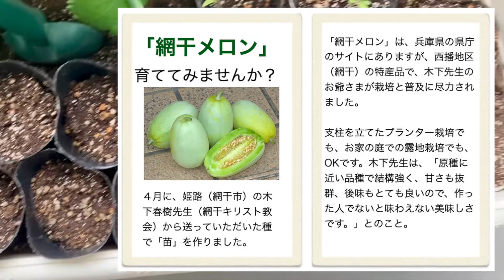「ペットボトルじょうろ」の作り方 2022 0509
「ペットボトルじょうろ」の作り方です。（2022-5/9）

ベランダ栽培では、通常のジョウロでの水やりは、水が周囲に飛び散ったり、階下のベランダの欄干などに水滴が落ちたりする可能性がありますね。

それで、５〜６年前からは、２リットルのペットボトルで水やりをしています。

けれど、小さい鉢植えや、種撒き用の「黒のビニールポット」では、大きなペットボトルでの水やりもちょっと、難しいですね。

2:18  キュウリの種まき
「ペットボトルじょうろ」を昨日（5/8）に、ヒナちゃんと一緒に作りました。
ヒナちゃんが、「穴を開けて！」とアイデアを出してくれたので。

今日は、本格的に、きれいに「ペットボトルじょうろ」を作ってみました。
キャップの内側から千枚通しで穴あけすると、水がきれいに出ます。
（昨日は、キャップの上から穴を開けたり、内側から穴を開けたり、と、適当に穴あけしました）

皆様も、どうぞ、試してみてくださいね！！